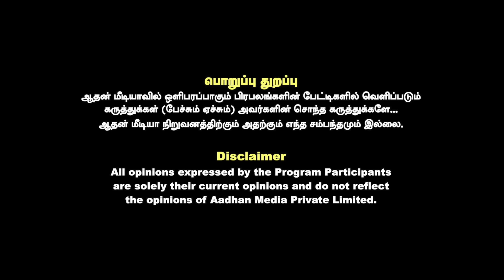சிறையில் செந்தில்பாலாஜிக்கு சொகுசு வாழ்க்கை | வரதராஜன் Ex-CBI | கொடி பறக்குது | Aadhan Tamil